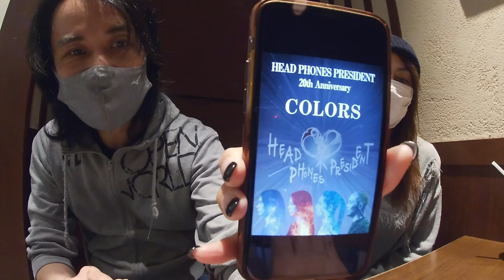【VLOG】Ep204 HPP20周年記念ミュージカル"Colors"ついにDVD発売が決定！！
【Colors DVD 3月発売決定！予約購入開始！】
【2021 HeadPhonesPresident Acoustic Live】
12/18 新宿 Rock Inn DICE にてアコースティック・ライブが決定！
【About HIRO】
ロックバンドHeadPhonesPresidentのギタリスト。
ギター、ベース、キーボード、ミキシング、マスタリング、
作詞作曲、編曲、たまに俳優のマルチプレイヤー。
HIRO名義でギターインストアルバムを3作品発表。
2021年最新作「OpenWorld」絶賛発売中!

趣味はシルクスクリーン印刷で全ての物販アイテムをDIY。

Hiro is guitarist from “HEAD PHONES PRESIDENT”,
who does everything guitar, bass, keyboard,
drum programming, recording and mixing, mastering.
HIRO 2nd Album『Super Strings Theory』Available Now!